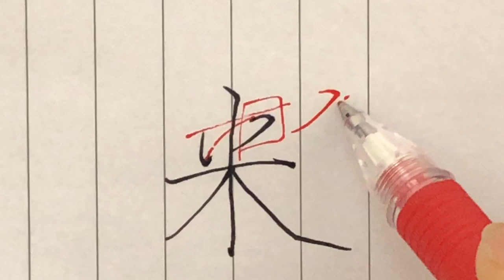見る講座vol.45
米
１画目の点は力加減に注意して。
強く打ち込むのではなくふわっとさせながら内側に少し丸くする感じで徐々に力を加えていきます。（そして立てる）

２画目はそれをしっかり受けてから、３画目に書きたい方向へといきます。
（その時、空間に注意しましょう）

関連動画